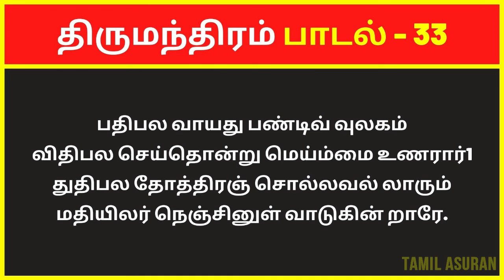திருமந்திரம் 3000 விளக்கவுரை: பாடல் 33 | Tirumular's Thirumantiram Padalgal in Tamil Explanation